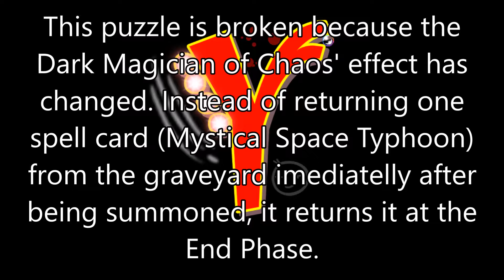Puzzle wcs2006 35 remove 2 - Broken puzzle #10 - YGOPro The dawn of a New Era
Puzzle #70. The last puzzle, yet the 10th broken puzzle!

Enjoy! :D